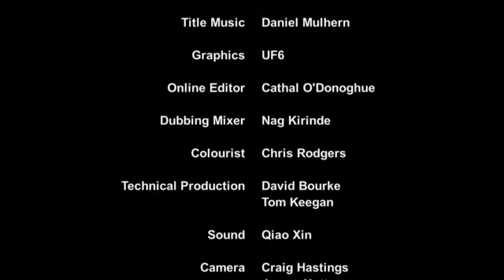China A Culinary Adventure 1of4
Ken Hom and Ching-He Huang cook their way across China in a visually rich culinary journey against the backdrop of ancient and modern Asia. Beyond a culinary odyssey, this will be an emotional homecoming, a cultural adventure, and an anthropological and historical road trip.
Ken and Ching travel over 5,000 miles across this vast sub-continent, taking in both the ancient and the modern. Over four episodes they explore contrasting destinations along China's most significant trade routes. Beginning in the vibrant capital of Beijing, they explore the city that China has presented to the west and the rural villages outside of Beijing.
After travelling through China's spicy Sichuan heartland, they explore the influence of minority cultures in Yunnan and the mystical northern city of Kashgar. And finally, in an emotional climax, Ken and Ching return to their ancestral homes to reveal the secrets of a Southern China we rarely see.
Produced by Keofilms.

Their journey begins in Beijing, the country's imperial capital for 800 years, where quintessential Chinese dishes such as noodles, dumplings and Peking duck are now being showcased with a new culinary confidence. Ken and Ching cook for world-class chefs in the city's most celebrated restaurants before visiting ordinary Beijingers to learn traditional cooking methods. They also travel to the village of Chuandixia, where ancient traditions are being celebrated and preserved.